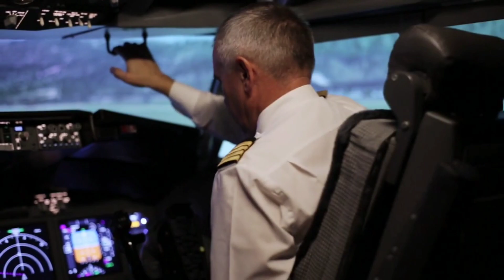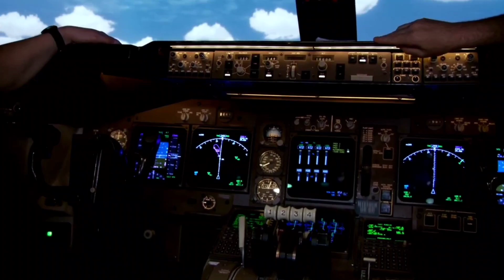Mystery of Missing Malaysian Airlines MH370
The Disappearance of Malaysian Airlines flight MH370 is one of the great mystery.  Malaysian airline mh370, which had 227 passengers, was a flight take off and never landed. And today, 9 years have passed since this incident, the whole world is wondering where this plane went. The date was March 8, 2014. This plane MH370 was about to take off from Kuala Lumpur, the capital of Malaysia and land in Beijing, the capital of China. There were 227 passengers in this flight and it disappeared from the radar after 40 minutes after take-off. But this plane remained in contact with the satellite, from which it was found that this plane has been flying continuously over the Indian Ocean for 8 hours. It is believed that the flight must have crashed in the Indian Ocean because it had so much fuel. And a big reserach operation was done here .which lasted for many years and cost $160 Million but still the flight was not found. But after a year, some parts of it were found on the beach.